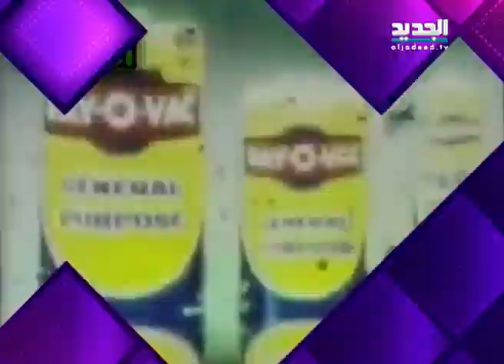zladies - حلقة 06-12-2013 كاملة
حلقة جديدة تلتقونها الأسبوع المقبل، ضمن برنامج "z ladies " يستضفن فيها السيدات كل من الفنان نقوﻻ سعادة نخلة، المخرح سلام الزعتري والفنان عبدالرحيم العوجي